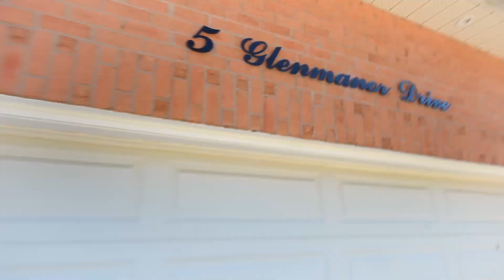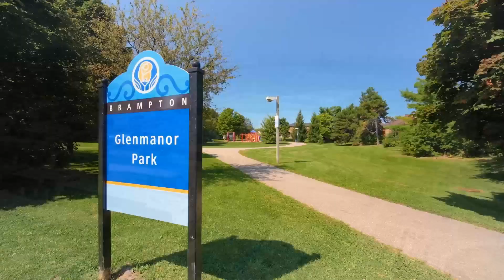5 Glenmanor Drive, Brampton Home - Real Estate Properties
Shivani Gandhi
Broker, SRES
RE/MAX REALTY SPECIALISTS INC., Brokerage
6850 Millcreek Drive, Mississauga, ON, Canada